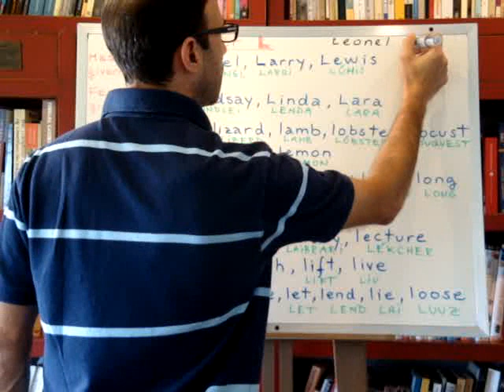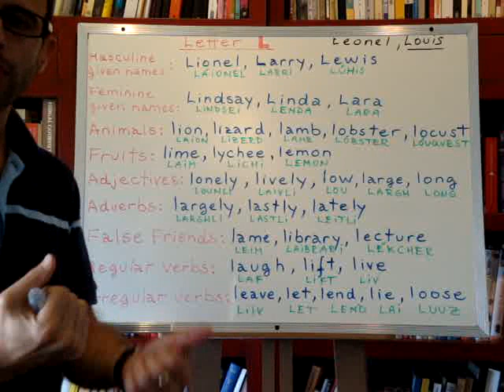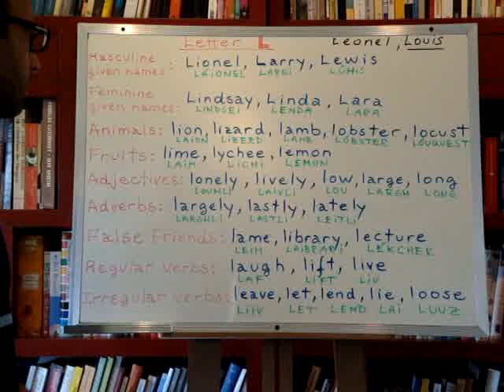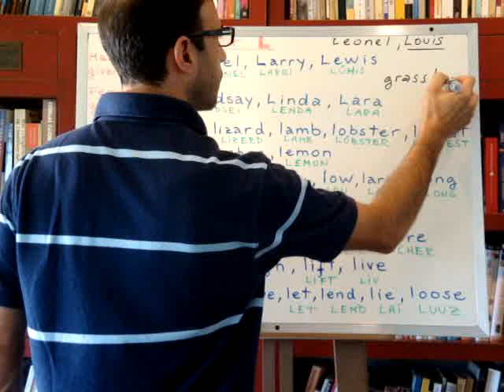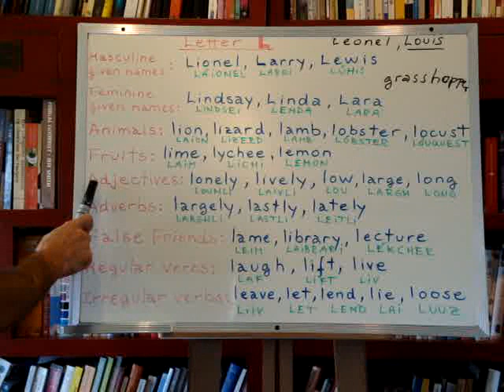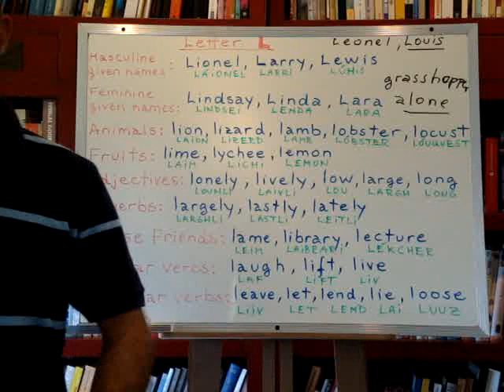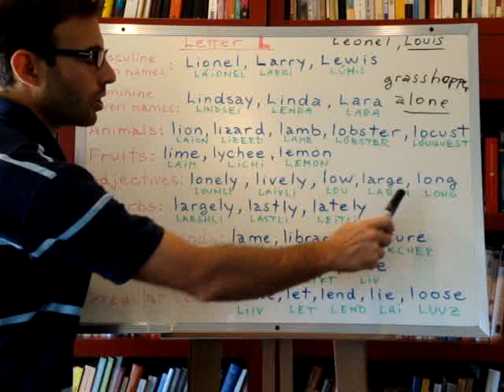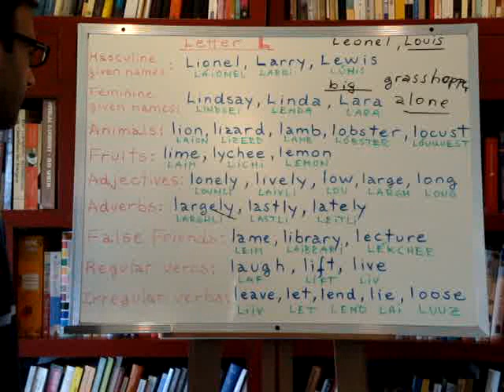Curso ingles 181: Vocabulario en ingles Palabras con L (1/2)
Lección de inglés #181 (Video 1 de 2): Continuando con nuestra revisión a fondo del alfabeto inglés, hoy daremos la letra L y aprenderemos varias palabras que comienzan con esta letra:

- Nombre propios masculinos
- Nombres propios femeninos
- Nombres de animales
- Nombres de frutas y comestibles
- Adjetivos
- Pronombres
- Adverbios
- False Friends / False Cognates (Falsos Amigos)
- Verbos regulares
- Verbos irregulares

Y en las clases siguientes les voy a enseñar a conjugar y utilizar los verbos irregulares que habremos visto hoy.

Aunque nos enfoquemos más en el vocabulario y la gramática inglesa, prestad atención a la fonética y la pronunciación; y tratad de reproducirlo tal como lo pronuncio. De todas formas, a medida que avanzamos, con certeza iréis teniendo más oportunidades para practicar y mejorar vuestra pronunciación.

Se puede acceder a una lista completa de todas las clases en mi blog:

Para recibir un correo cada vez que suba una nueva lección a mi canal de Youtube, deben primero suscribirse haciendo click sobre el botón correspondiente (debajo de la ventana de video en Youtube) y luego ir a vuestra cuenta de Youtube para seleccionar que desean recibir email:

- En la esquina superior derecha de la página de Youtube, hacer click sobre el cuadrado donde aparece la foto del perfil (o donde debería ir), y luego hacer click donde dice "configuración de Youtube" (no el que dice "configuración" a secas).
- En la nueva página, en el panel de la izquierda, cliquear donde dice "Correo electrónico".
- Donde dice "Nuevas subidas" en negritas, cliquear "Editar configuración".
- Buscar mi canal (primero es necesario haberse suscrito) y seleccionar las casillas correspondientes para recibir la notificación cada vez que publique una nueva clase.

Si en algún momento se cansan de recibir estas notificaciones por correo, pueden volver a esta configuración de correos de Youtube, y deseleccionar las casillas que hayan seleccionado.